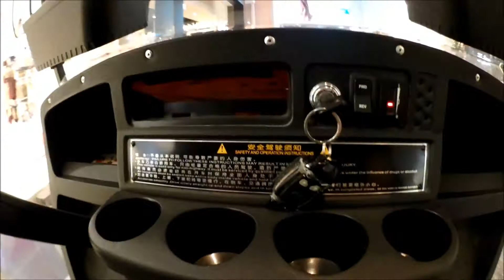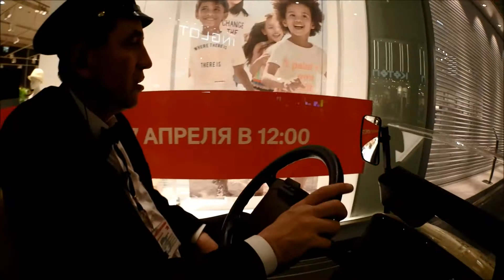ТЦ МЕГА ДЕТСКАЯ ПЛОЩАДКА ,ЭЛЕКТРОМОБИЛЬ.shopping center MEGA PLAYGROUND ,ELECTRIC CARS.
Walk through the shopping center MEGA.Ride on an electric car.
Прогулка по ТЦ МЕГА.Катаемся на электромобиле.